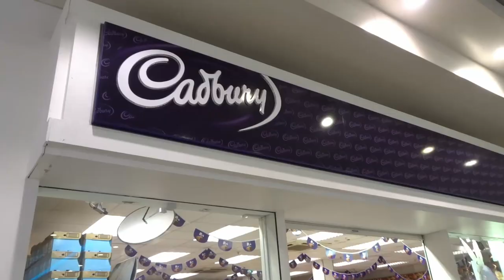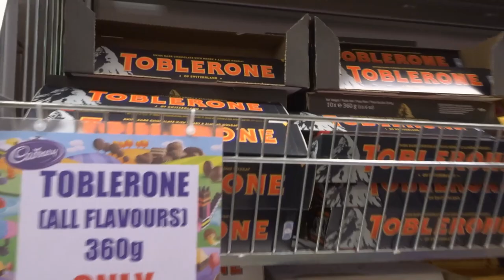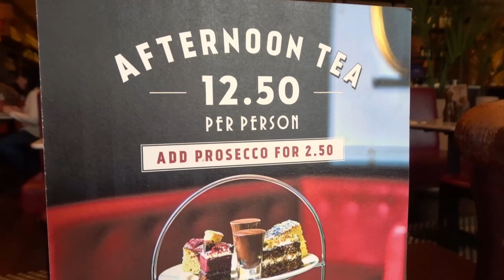Café Rouge Afternoon Tea | Lowry Outlet Mall | Salford | April 2019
★ Café Rouge Afternoon Tea ★

Today we head to the Lowry Outlet Mall in Salford.
00:43 - We buy some new luggage for our upcoming trip to Walt Disney World.
04:14 - We review Café Rouge's Afternoon Tea.

Price: £12.50 per person.

Sony DSCHX90 Digital

This video is family-friendly but has not been created for children.